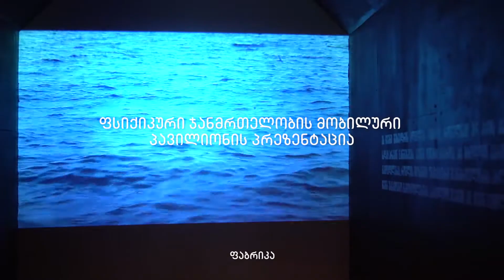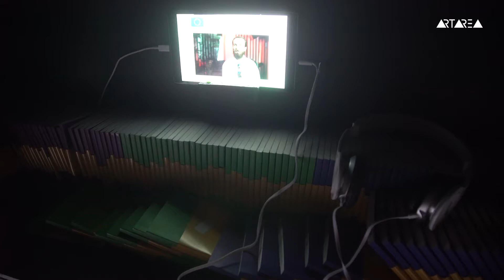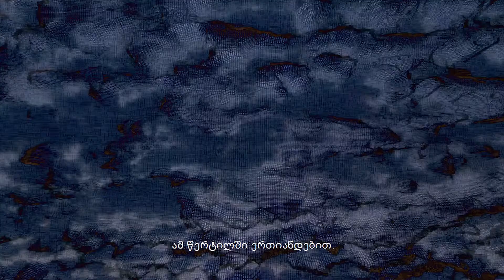ფსიქიკური ჯანმრთელობის მობილური პავილიონი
ფსიქიკური ჯანმრთელობის მობილური პავილიონის პრეზენტაცია ფაბრიკაში.